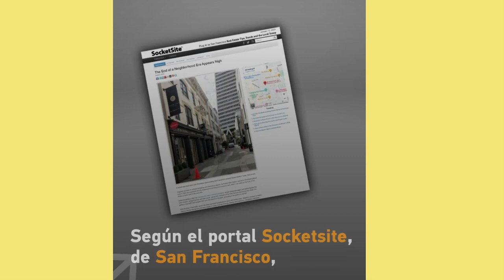PREPOTENCIA DE CLASE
Agrede a una anciana indigente frente a su comercio.